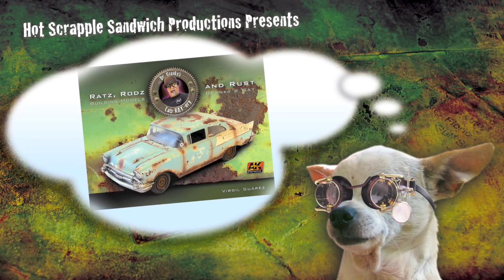ON THE SLAB: "STREET WINO" PART 1